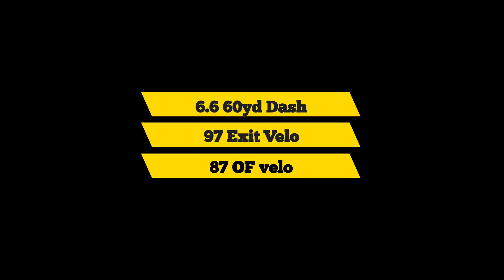Khalil Walker - 2021 Senior Season. Mansfield Timberview 3.7 GPA - 23 ACT/1100 SAT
33 games played, 99 at bats as Lead Off.
Avg .444; 3 HR; 44 hits;
28 Singles; 8 Doubles, 5 Triples,
30 RBI’s, 38 Runs Scored,
19 Stolen Bases